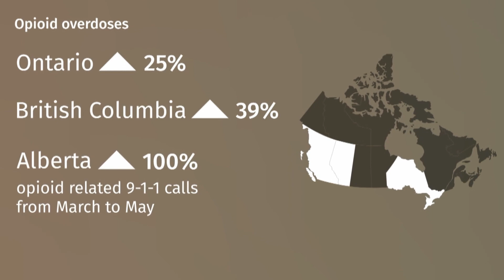Deaths from opioids spike during pandemic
There has been an unprecedented spike in opioid overdoses in Canada during the COVID-19 pandemic, with a 25 per cent increase in Ontario and a 39 per cent increase in British Columbia.